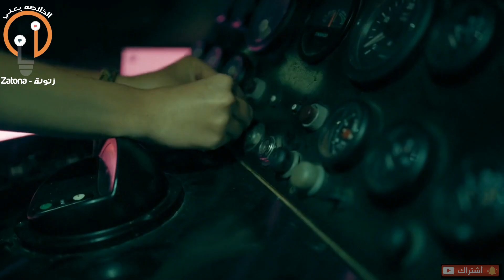بيعملوا رحلة لكهوف علي الجزيرةوبتحصلهم حادثة واللي بينقذهم هو تاجر اعضاء_ملخص فيلمdead sea